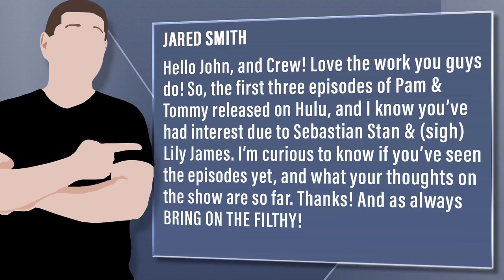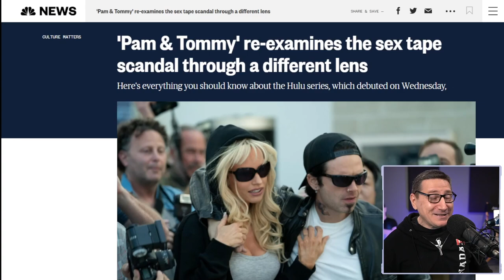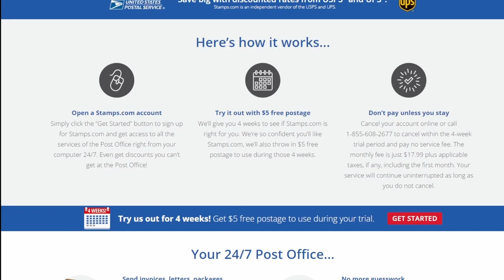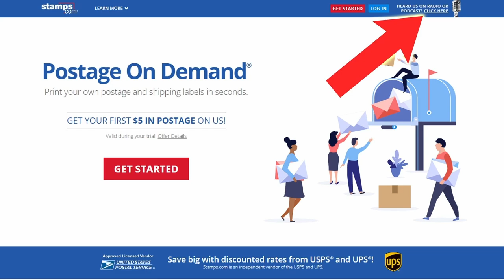Pam & Tommy Drops First 3 Episodes: Is It Worth A Watch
Viewer Question:
Jared Smith - Hello John, and Crew! Love the work you guys do! So, the first three episodes of Pam & Tommy released on Hulu, and I know you’ve had interest due to Sebastian Stan & (sigh) Lily James. I’m curious to know if you’ve seen the episodes yet, and what your thoughts on the show are so far. Thanks! And as always BRING ON THE FILTHY!

Mic pre-amps

Streaming Software
Wirecast Pro